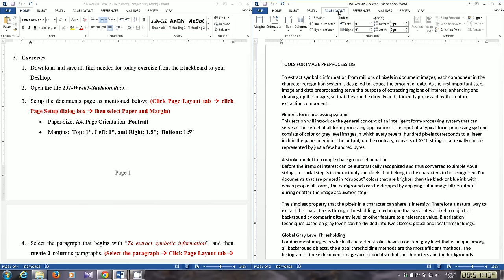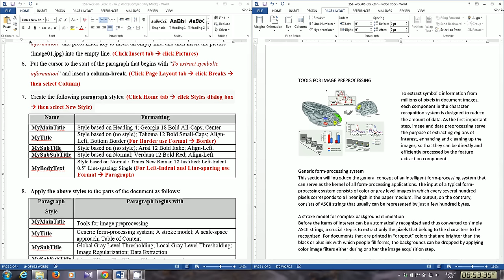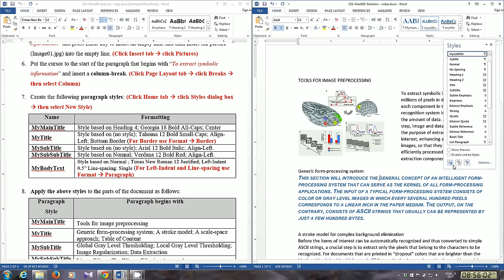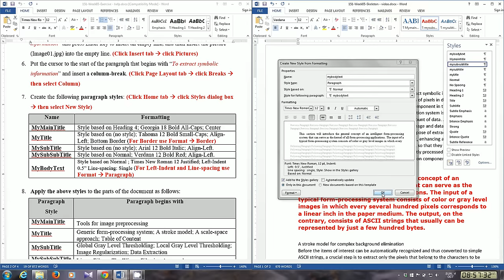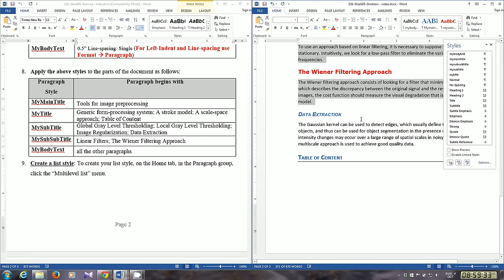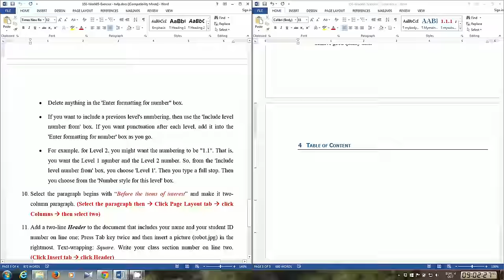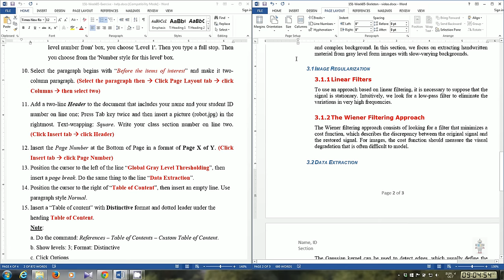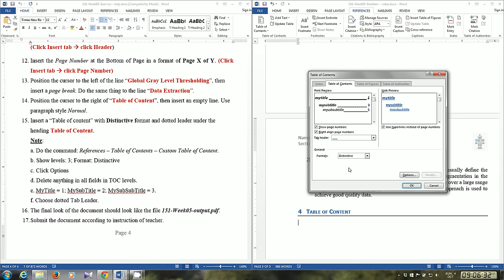Microsoft Word - Lecture 4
Microsoft Word Lecture 04 - Page Setup, 2/3 Column Paragraph, Create Style, Multilevel List Style, Table of Content